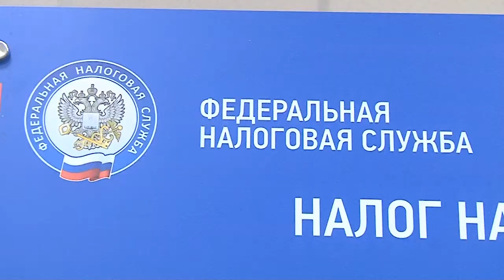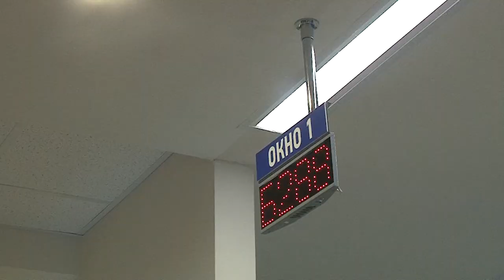В России 21 ноября День сотрудника налоговых органов